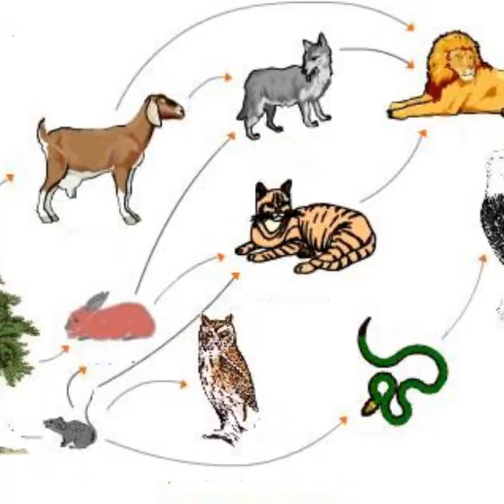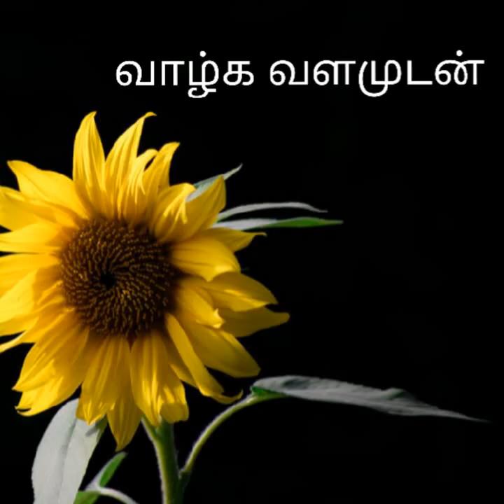" இன்ப ஊற்றாய் நிறைந்த இறைவா " INPA OOTAI NIRAINTHA. IRAIVA ...